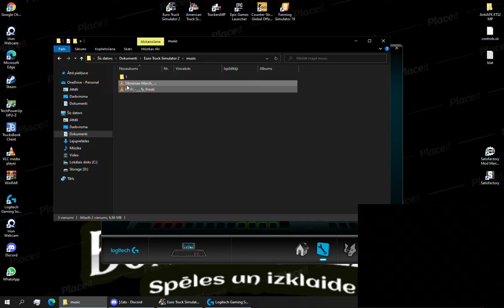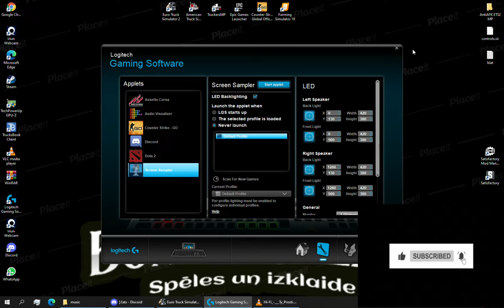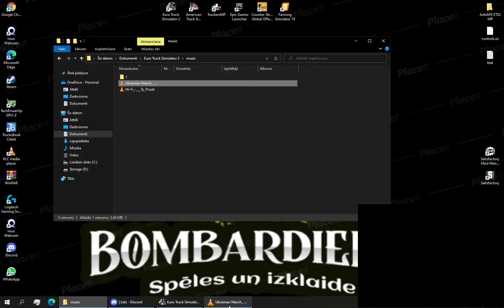Euro Truck Simulator 2